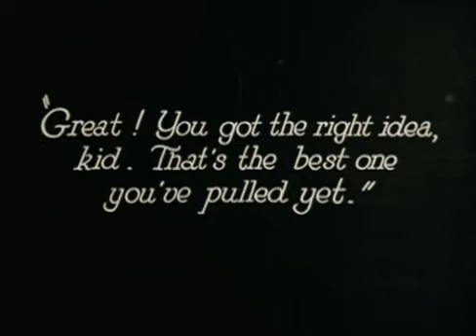El hombre mosca (1923) de Fred C. Newmeyer (El Despotricador Cinéfilo)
El canal de YouTube de El Despotricador Cinéfilo ofrece fragmentos de películas solicitadas por los usuarios. Cada uno de esos fragmentos no exceden apenas de uno o dos minutos de duración y, por supuesto, no persiguen otro objetivo que rendir homenaje a la película que reproducen.

En ningún caso se reproducirán películas que excedan de esa duración y se respetarán en todo momento los derechos de autor y de Copyright de los films. La amplia mayoría de los fragmentos pertenecen a películas poco conocidas o incluso a rarezas, pues son los usuarios de esta web los que deciden con sus peticiones qué película desean incluir.

Visita la web de El Despotricador Cinéfilo para recomendar qué nuevos fragmentos de películas deseas que se publiquen.